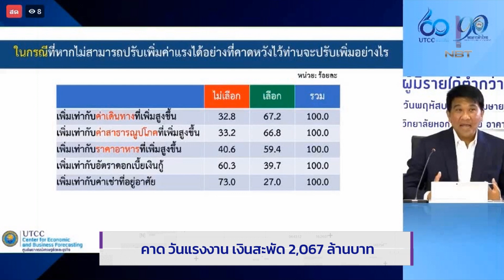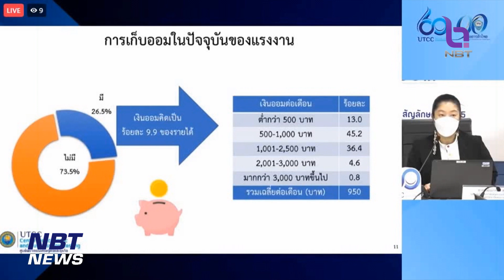คาดการณ์วันแรงงาน เงินสะพัด 2,067 ล้านบาท ข่าวเช้า วันที่ 28 เมษายน 2566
วันที่ 1 พฤษภาคมนี้ เป็นวันหยุด เนื่องในวันแรงงานแห่งชาติ  ศูนย์พยากรณ์เศรษฐกิจและธุรกิจ มหาวิทยาลัยหอการค้าไทย ก็คาดการณ์ว่า จะมีการใช้จ่ายสูงสุดในรอบ 4 ปี กว่า 2,067 ล้านบาท